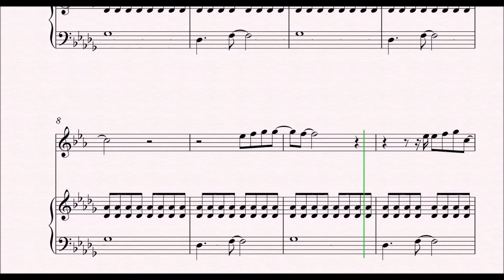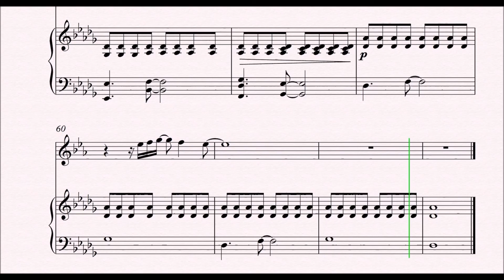Inside Out Soprano Sax